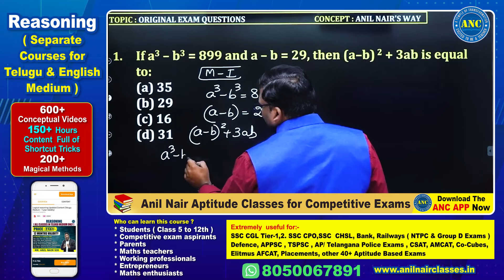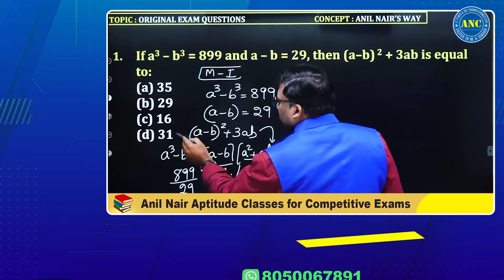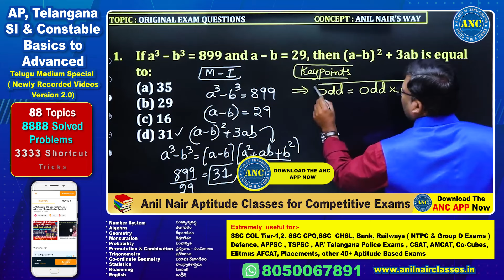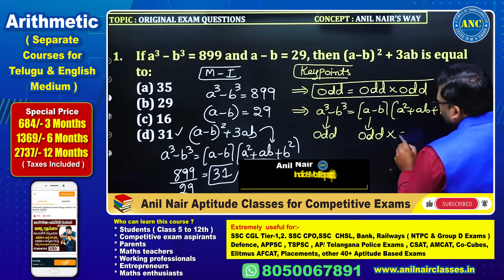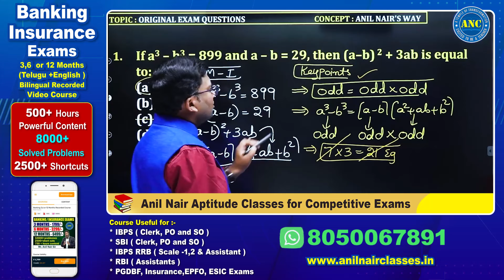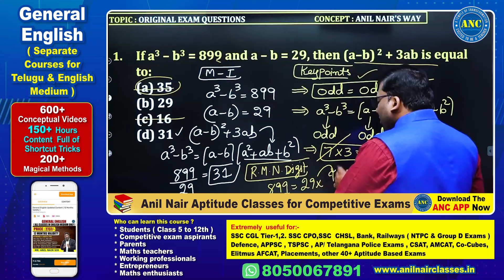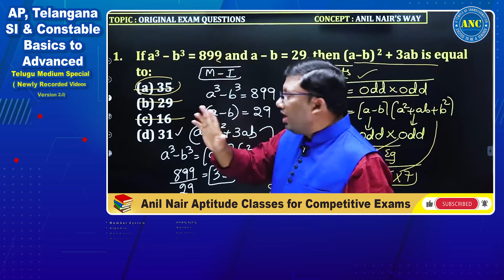Unbelievable Aptitude Tricks Video-9 || CAT-24 || Bank PO || SSC CGL|| APPSC/TSPSC || Anil Nair